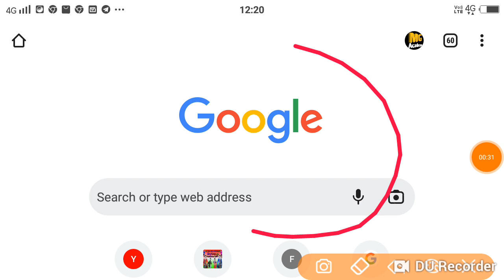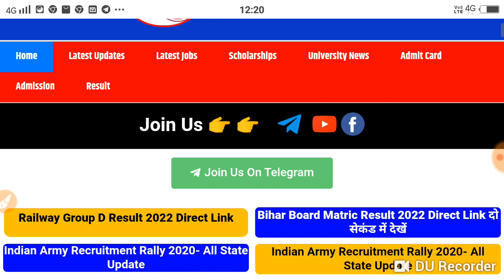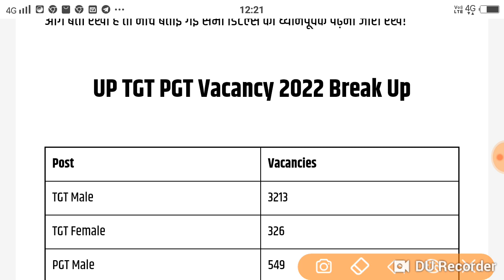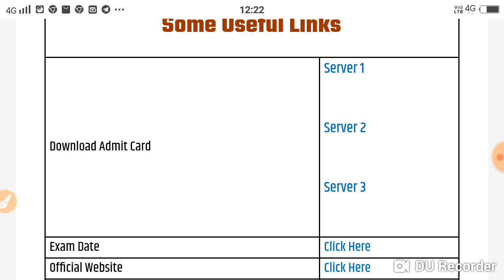UP TGT PGT Admit Card 2022 (परीक्षा तिथि एडमिट कार्ड जारी) – Direct Link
UP TGT PGT Admit Card#2022#(परीक्षा तिथि एडमिट कार्ड जारी) – Direct Link @upsessb.pariksha.nic.in UPSESSB Download